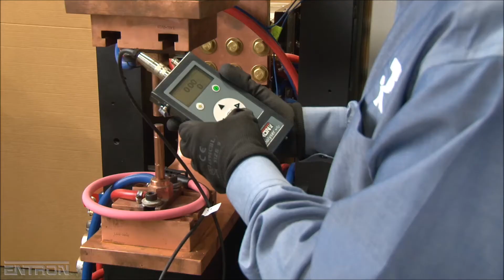TJ SNOW - ENTRON WA2 Portable Weld Analyzer for Resistance Welding Machinery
Check out the features and benefits of Entron's WA-2 portable  weld analyzer for monitoring welding current on resistance welding machinery.

This tool can help troubleshoot your resistance and spot welding machinery. The handheld resistance welding tool monitors current, time, and conduction angle and offers USB Data archiving capabilities.

Or check out other monitors and weld scopes for resistance welding

T. J. SNOW specializes in the Resistance Welding process with the knowledge, machinery, and supplies required to make successful resistance welds.